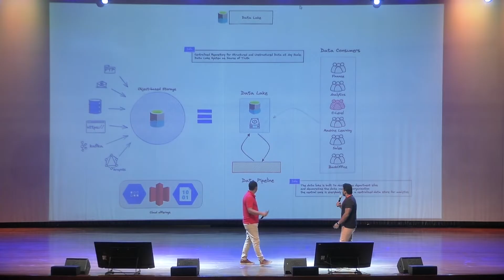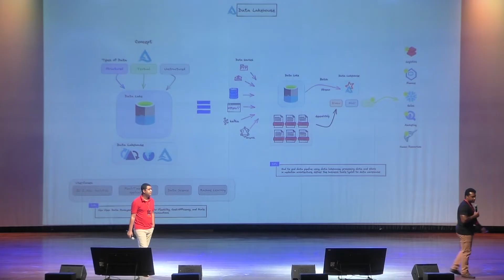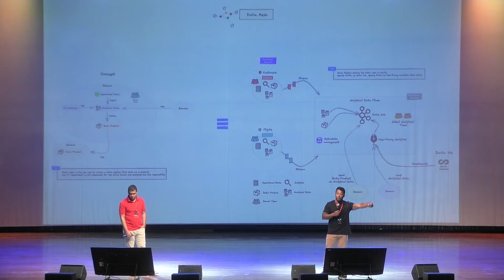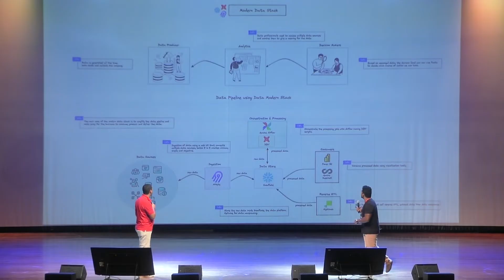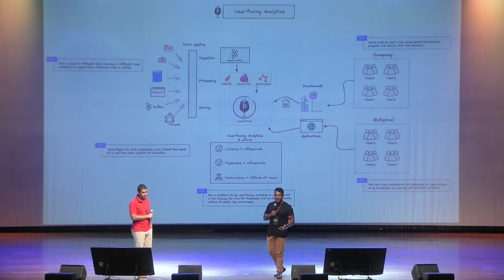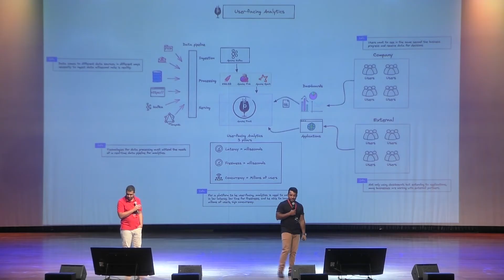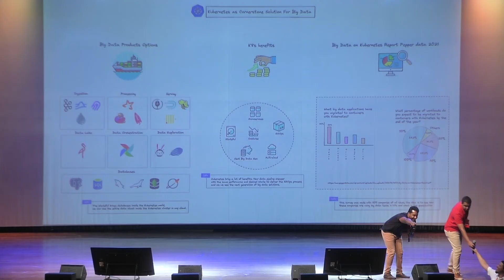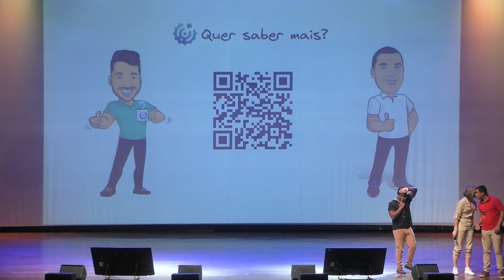BigData - Luan Moreno e Matheus Henrique - 10